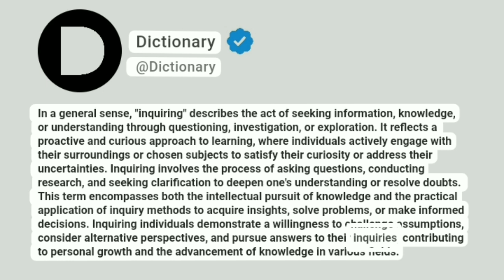Inquiring Meaning In English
In a general sense, "inquiring" describes the act of seeking information, knowledge, or understanding through questioning, investigation, or exploration. It reflects a proactive and curious approach to learning, where individuals actively engage with their surroundings or chosen subjects to satisfy their curiosity or address their uncertainties. Inquiring involves the process of asking questions, conducting research, and seeking clarification to deepen one's understanding or resolve doubts. This term encompasses both the intellectual pursuit of knowledge and the practical application of inquiry methods to acquire insights, solve problems, or make informed decisions. Inquiring individuals demonstrate a willingness to challenge assumptions, consider alternative perspectives, and pursue answers to their inquiries, contributing to personal growth and the advancement of knowledge in various fields.